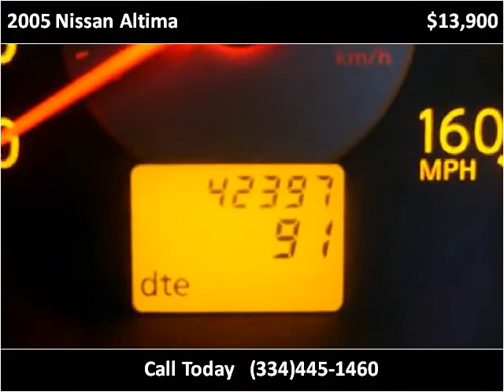2005 Nissan Altima Used Cars Ozark AL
This 2005 Nissan Altima is available from Auto Xchange.